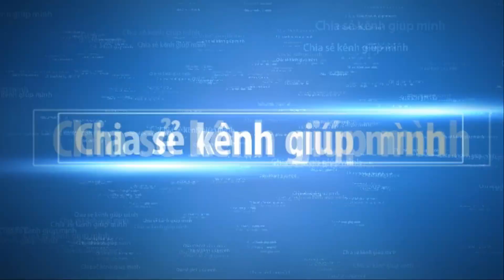BONSAI BEAUTIFUL 2